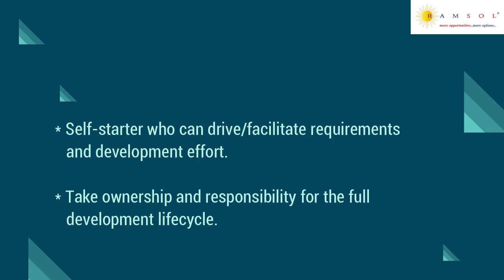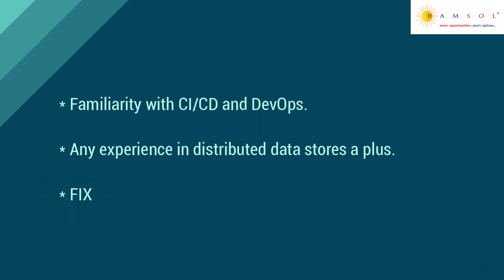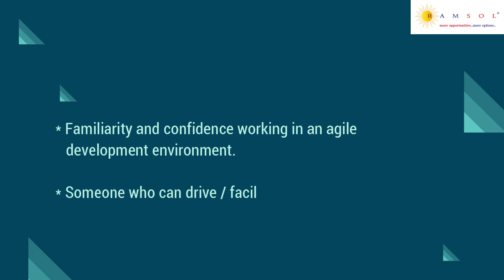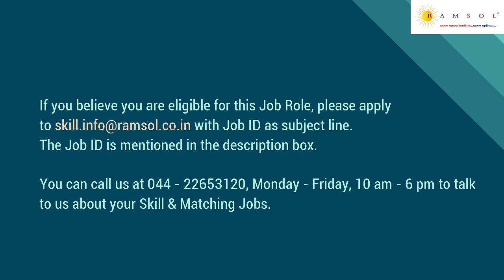Java Development | Java Developer | Java Jobs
We have summarized the job description with the skill sets needed to apply for the job. The job ID for this job is JavaDevelopmentSC39.